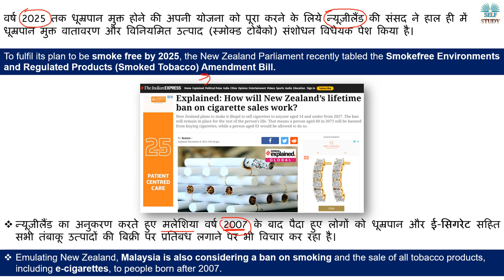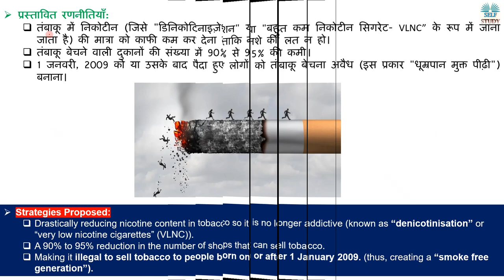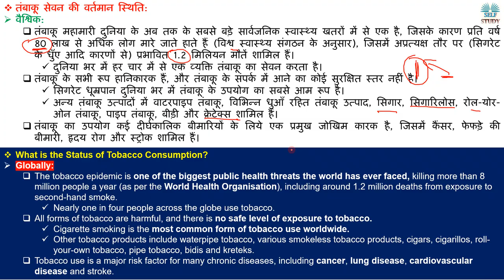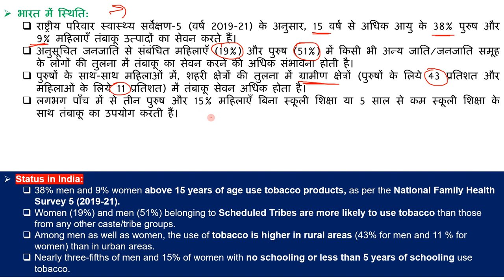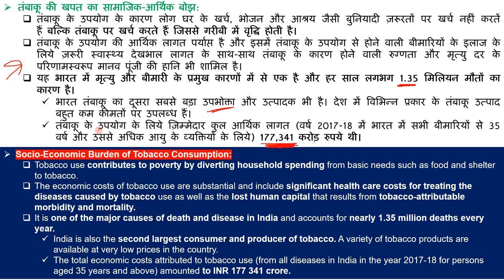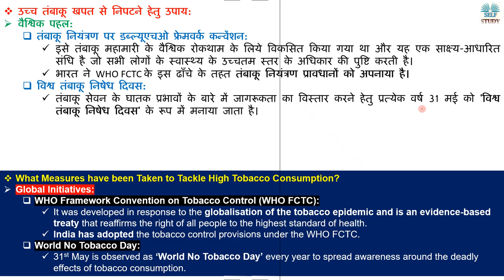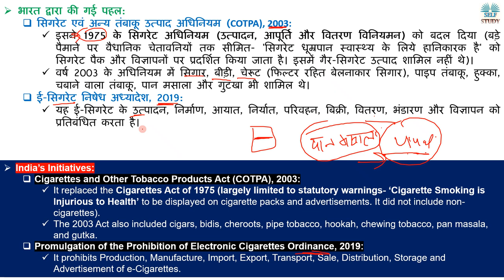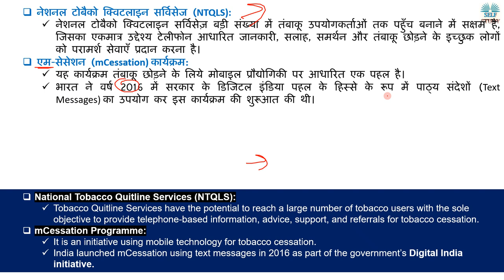New Zealand में तम्बाकू का Endgame| Lifetime Ban on Cigarette Sales Work in New Zealand | Explained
To fulfil its plan to be smoke free by 2025, the New Zealand Parliament recently tabled the Smokefree Environments and Regulated Products (Smoked Tobacco) Amendment Bill.Emulating New Zealand, Malaysia is also considering a ban on smoking and the sale of all tobacco products, including e-cigarettes, to people born after 2007.
वर्ष 2025 तक धूम्रपान मुक्त होने की अपनी योजना को पूरा करने के लिये न्यूज़ीलैंड की संसद ने हाल ही में धूम्रपान मुक्त वातावरण और विनियमित उत्पाद (स्मोक्ड टोबैको) संशोधन विधेयक पेश किया है। न्यूज़ीलैंड का अनुकरण करते हुए मलेशिया वर्ष 2007 के बाद पैदा हुए लोगों को धूम्रपान और ई-सिगरेट सहित सभी तंबाकू उत्पादों की बिक्री पर प्रतिबंध लगाने पर भी विचार कर रहा है।

New Zealand में तम्बाकू का Endgame| Lifetime Ban on Cigarette Sales Work in New Zealand | Explained By Ajay Kalera
What is the Status of Tobacco Consumption,
तंबाकू सेवन की वर्तमान स्थिति,
Socio-Economic Burden of Tobacco Consumption,
तंबाकू की खपत का सामाजिक-आर्थिक बोझ,
What Measures have been Taken to Tackle High Tobacco Consumption,
उच्च तंबाकू खपत से निपटने हेतु उपाय,
India is the second largest consumer and producer of tobacco,
Prohibition of Electronic Cigarettes,
Death by Tobacco,